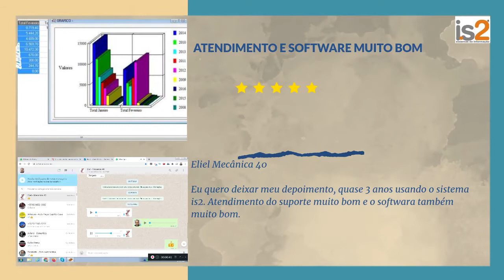Depoimento Cliente Eliel Mecânica 40 | IS2 Automotive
Ouça o depoimento do Eliel da Mecânica 40 de São José dos Campos sobre o software IS2 Automotive.